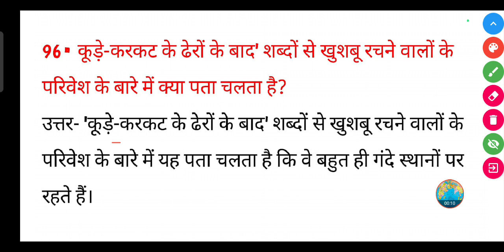कूड़े-करकट के ढेरों के बाद' शब्दों से खुशबू रचने वालों के परिवेश के बारे में क्या पता चलता है?